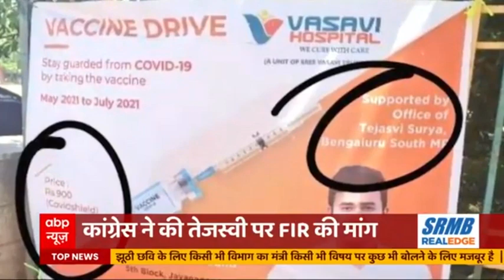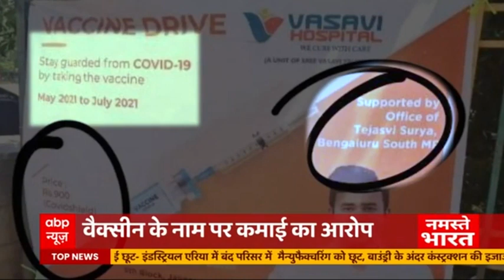Tejashwi Surya के चाचा वैक्सीन की हर डोज पर उगाही कर रहे- Congress का बड़ा आरोप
कांग्रेस ने तेजस्वी सूर्या और उनके चाचा पर वैक्सीनेशन को लेकर बहुत बड़ा आरोप लगाया है. कांग्रेस ने कहा है कि तेजस्वी के चाचा रवि सुब्रमण्यम वैक्सीन की हर डोज पर 700 रुपये उगाही कर रहे हैं.